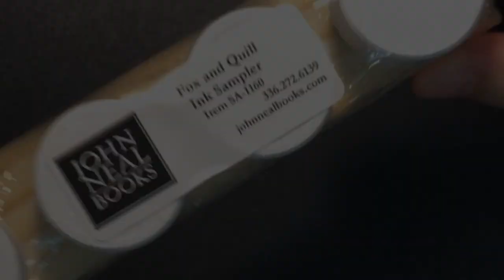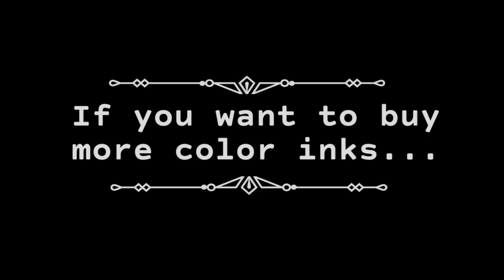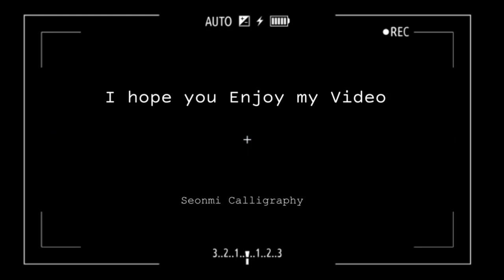[Calligraphy/Material] Color Test : Fox and Quills Ink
집에 있는거 하나씩 까보는 중입니다~!
Fox and Quills 잉크를 써봤어요
발색이나 흐름이 좋으면  아예 병으로 사려고
존닐에서 주문했던 Fox and Quills 잉크 샘플이에요

써보니 브로드닙과 포인티드닙 둘 다 흐름이 좋았고
연하지 않은 색이라서  글씨 연습할 때에도 괜찮을 것 같아요
어떤 종이에 어울릴지는 별도로 테스트를 해봐야겠어요

상품 설명처럼 굉장히 얇은 헤어라인도 가능해서
포인티드 닙으로 카퍼플레이트에도 제격~!
브로드닙도 뭉침없이 부드럽게 잘 써져요
곰팡이가 슬거나 닙이 부식되는 일이 없다고 하니
정말 부담없이 쓸 수 있겠어요

Etsy 샵에서는 팍스씨께서 18가지 색의 잉크를 판매중이시네요
링크 걸어둘게요 ^ㅡ^

영상은 매주 주말 9시에 업로드 됩니다
궁금하신 것 있으시면 댓글로 남겨주세용~
다음 영상에서 또 만나요. 감사합니다~!

I tried out Fox and Quills Inks.
If the inks have good colors or flow,
I intended buying the bottle of the ink each color.
(Type the search word "fox & quills" in the search box.)

Both Broad and Pointed Nibs were flowing well.
It's a slightly dark color,
so I think it'll be okay when I practice calligraphy.
I'm going to test which paper is suitable for these inks soon.

I can achieve super fine hairlines
so I consider they're perfect for copperplate.
It was also smooth when I wrote with Broad Nip.
Mr.Fox said The pen will not corrode or get a gross and moldy top surface.
I'm sure you can use it without any concern.

Mr.Fox is selling 18 different colors of ink at Etsy shop.
Check the website for more information.

My video will be uploaded every weekend at 9 p.m.

Editing : Kinemaster
Sound : Brass Funk (Composed by Major Tom)
              Let's Picnic (Composed by the Second Life)